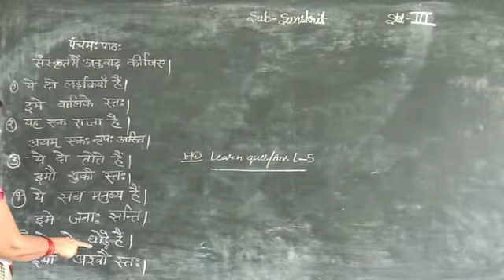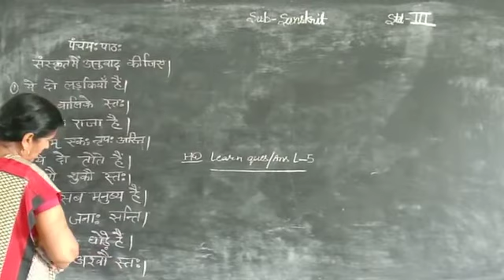July 30, 2020